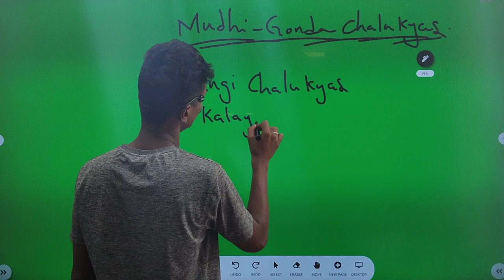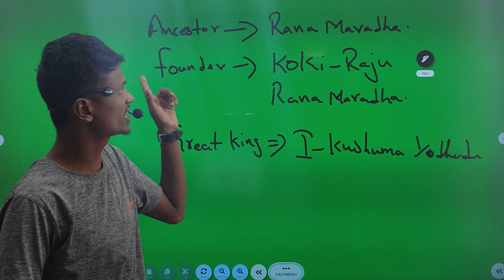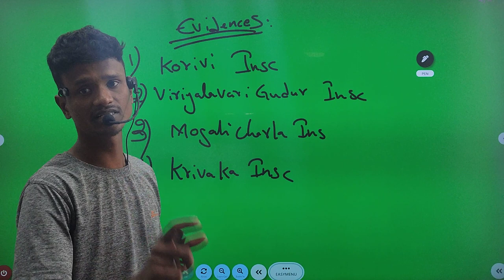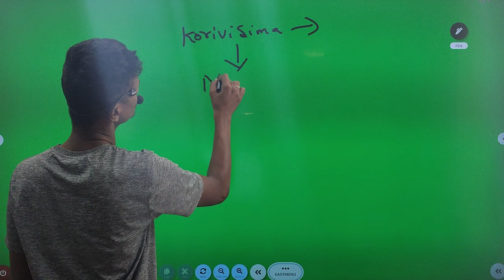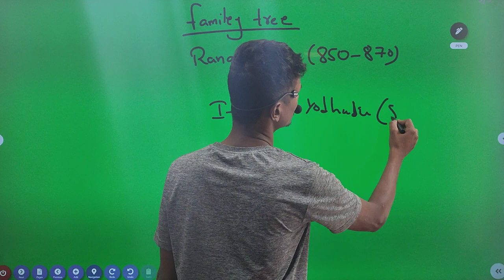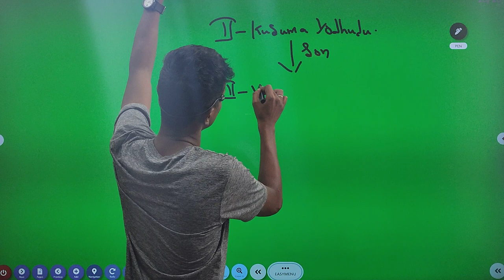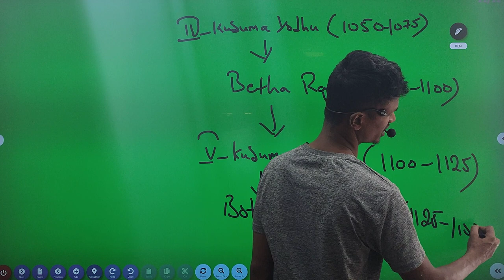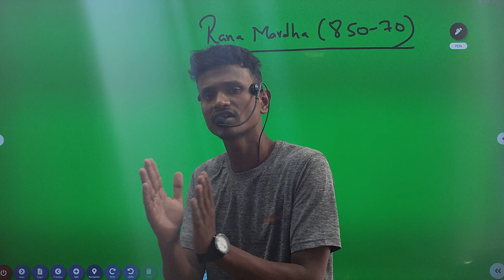ముదిగొండ చాళుక్యులు-1 || telangana history